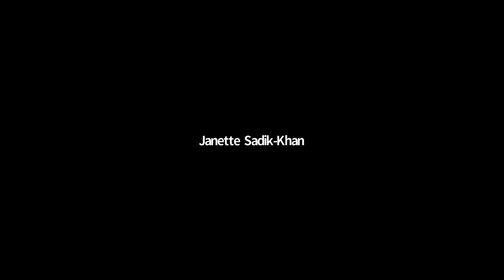Primed for Pickup: Urban delivery solutions for cities, in the online shopping boom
How do we build healthy cities in the doorstep-delivery era? As cities emerge post-pandemic to find a growing number of trucks on our streets, delivering goods directly to our front door, what can they do to better manage freight activity, curb transportation emissions, support local business and ensure more equitable, sustainable delivery practices?

This panel looked at the number of solutions across North America, and beyond, that are already being tested and which are ready for city planners and policymakers to put into action now, from cargo e-bikes to low-emission zones to new warehouse and supply chain models. The event was presented by the National Association of City Transportation Officials (NACTO), Bloomberg Associates and the Pembina Institute. It marked the launch of their report, Building healthy cities in the doorstep-delivery era: Sustainable urban freight solutions from around the world.

Opening remarks by Janette Sadik-Khan, Principal, Bloomberg Associates, and Meera Joshi, Deputy Administrator, Federal Motor Carrier Safety Administration

Speakers:
Francie Stefan, Chief Mobility Officer/Assistant Director of Transportation, City of Santa Monica
Nick Bowes, Chief Executive, Centre for London
Gordon Bronson, Head of Urban Innovation at REEF Technology
Andisheh Ranjbari, Manager, Urban Freight Lab, University of Washington
Moderated by Carolyn Kim, Director of Transportation, Pembina Institute